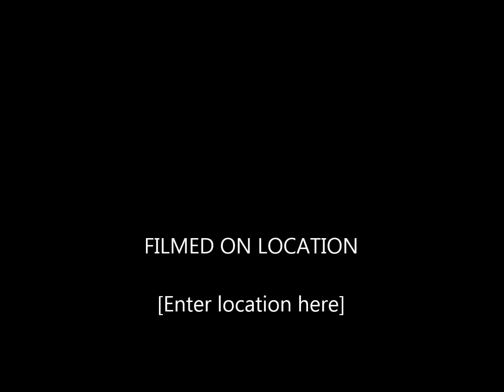VIDEO COSTA APRESENTA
TUDO DA NATUREZA